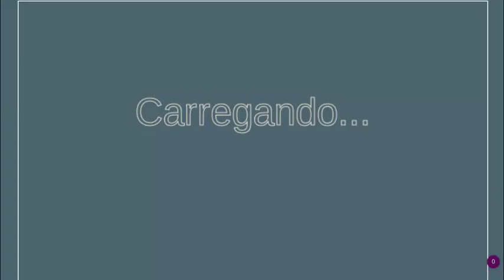Leegames canvas 2d game engine - Glitch Effect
Neste vídeo mostro o resultado da melhoria feita nos algoritmos da minha game engine canvas 2d em que foi implementado o efeito glitch... ^_^

Na primeira interação é mostrado o efeito com uma intensidade de 50%, na segunda interação é mostrado o efeito com 100% de intensidade, já na terceira e última interação, o efeito é mostrado com uma transição 0% até 100% e quando chega em 100% ele volta para 0% em loop infinito.